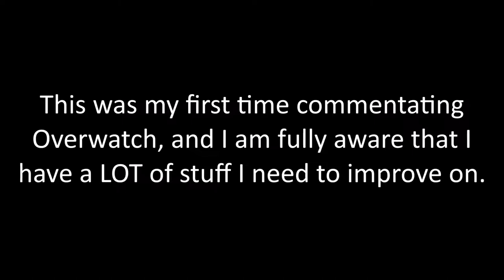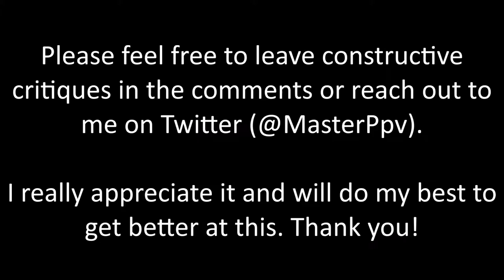MasterPpv - Overwatch Commentary Highlights - AFKgg Lounge July 2017 Grand Finals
Commentary highlights from my first time commentating Overwatch. The AFKgg Gamer Lounge in San Jose, CA had an Overwatch tournament on July 22, 2017 and this was the grand finals set between White Iversons and Stormakers.

White Iversons were coming from the winner's side of the bracket, and Stormakers from the loser's side. In order to mark their winner's side advantage, White Iversons were given a 1 point lead in the best-of-five / first-to-three set. There was no commentary setup for the rest of the tournament; they set everything up before grand finals so I could hop on the mic.

Casting Overwatch solo is difficult, but I did my best to provide a decent mix of play-by-play and analytical commentary. Hopefully you'll enjoy it. I am fully aware that I have a ton of stuff to work on, including having more control over my voice in terms of volume, tone, and pitch, not overusing certain phrases and mixing it up, not stumbling over words or stuttering by trying to go too fast and then having to go back and correct myself, and a ton more.

That said, if you have any constructive feedback for me, please do feel free to leave it in the comments as I am definitely looking to improve as much as possible and commentate more tournaments.